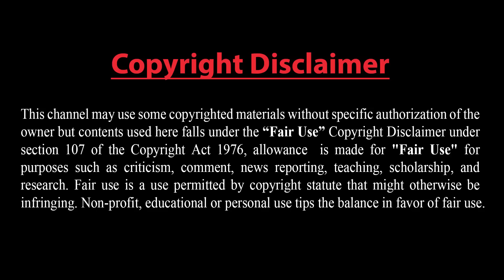পুতিনের বিপজ্জনক সিদ্ধান্ত: পিছু হটবে না রাশিয়া।। হামলা হলেই আমেরিকার সাথে সরাসরি যুদ্ধ শুরু হবে।।